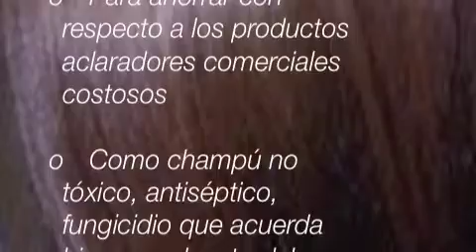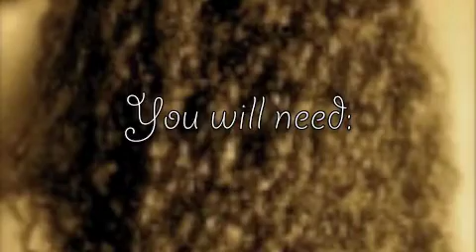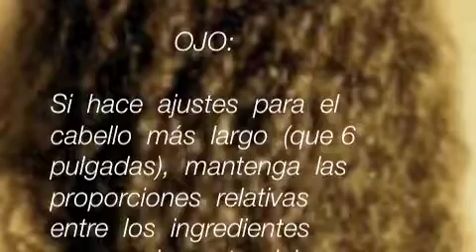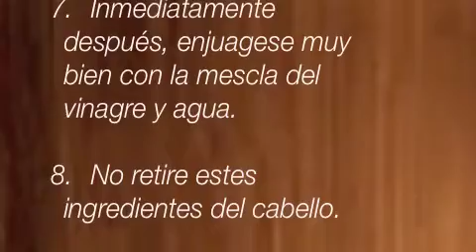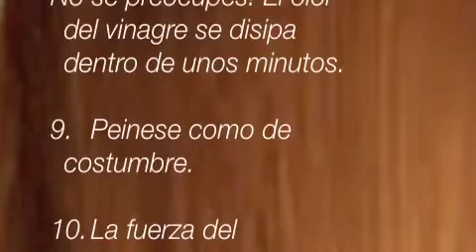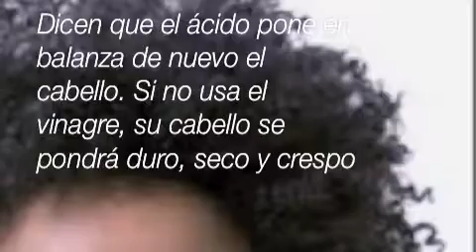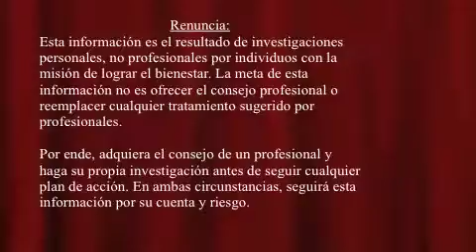Cómo hacer su propio Champu Clarificante & Shampoo Anticaspa casero - ecológico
Control Naturopático:
Haga su propio champú aclarador / clarificante casero con ingredientes ecológicos. Además las propiedades de los ingredientes principales (el bicarbonato y el vinagre de Sidra) presentan una solución para la aclaración efectiva.

La ciencia sobre la eficaz se incluye también.

Trátelo y diganos de sus experiencias.

Visite nuestro blog (controlnaturopatico.blogspot.com) o mire también nuestros otros videos sobre cómo cuidar de la salud de maneras naturales, simples y baratas. Hasta ahora, emitimos videos sobre champues para el uso único.

Agarre el Control!

-- Favor marcar sus comentarios con 'PUBLICO' para que sea posible responder. (Las reglas en Youtube han cambiado) --